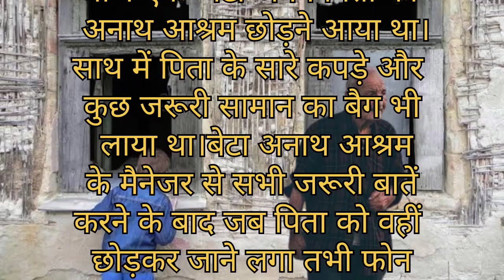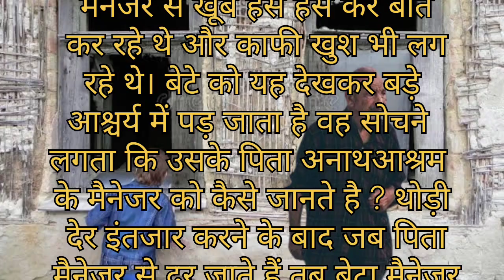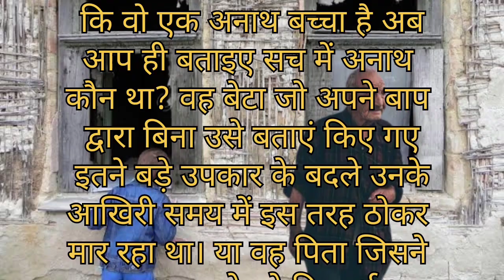अनाथ कौन ?Hindi stories l heart touching story in hindi l Short story l Hindi kahani lSTMotivation l